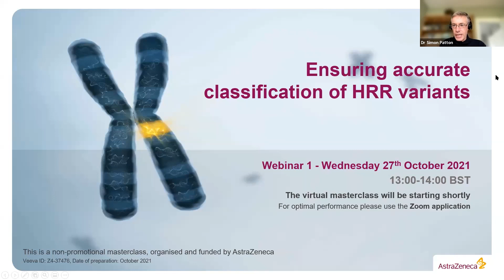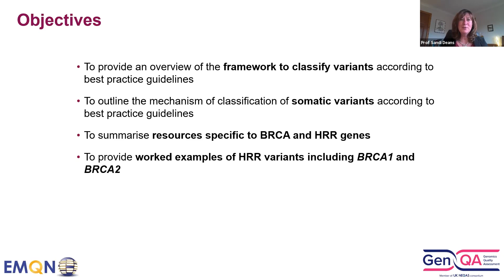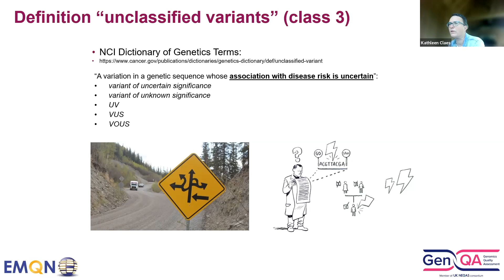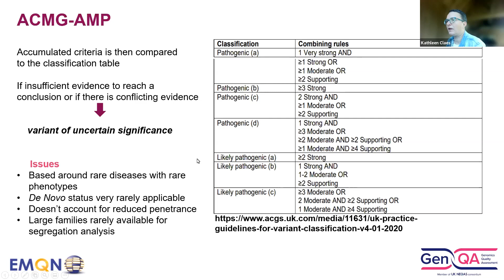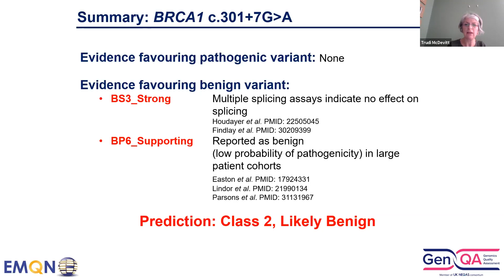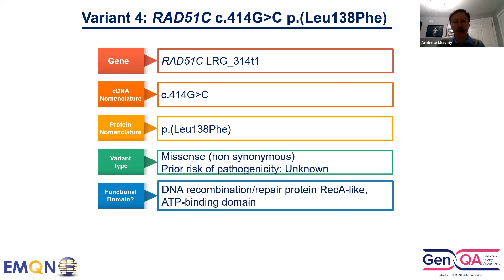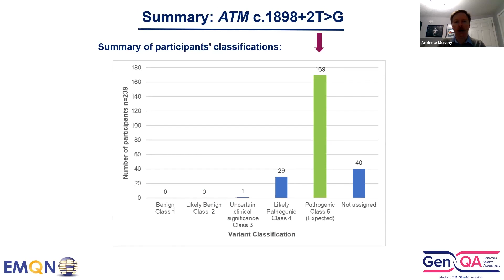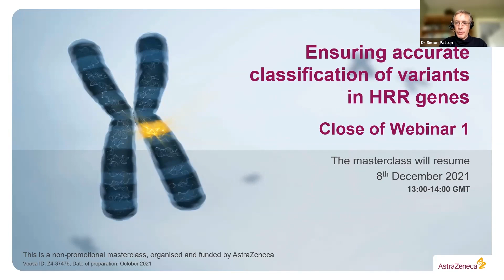HRR gene variants Classification 2021 (Run 7) Webinar 1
Introduction to HRR gene variant classification with worked examples, and a review of current best practice and resources available.

This video is educational and aimed at professionals working in genomics laboratories/centres as well as students.   If you are affected by a genetic condition covered by this video please contact a medical professional.